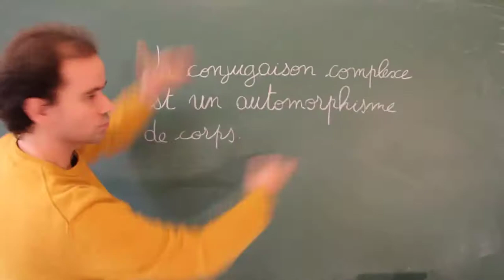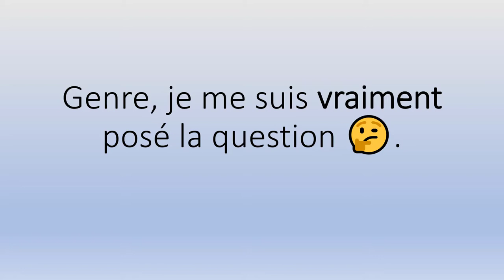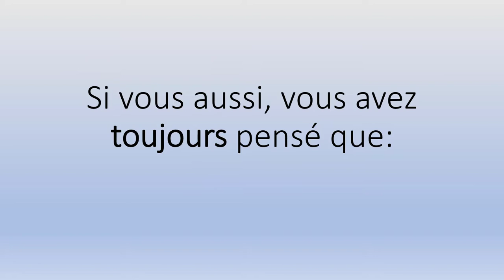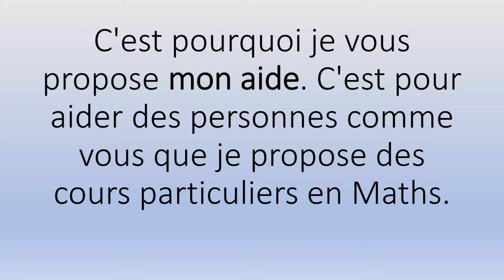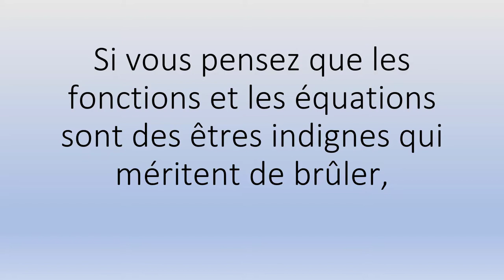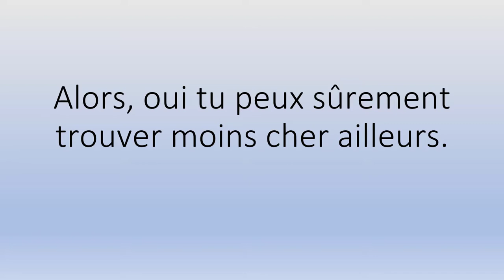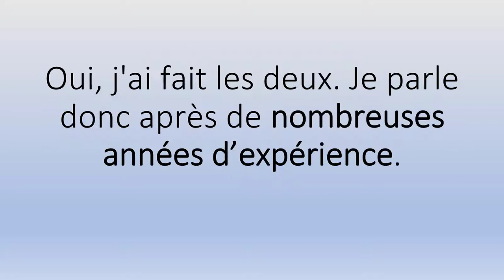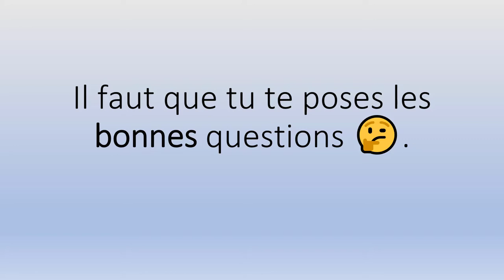🤗🤗 Cours Particulier Maths Lille (59000) 👉 Démarrez Votre Cours 👨‍🏫👩‍🏫.mp4